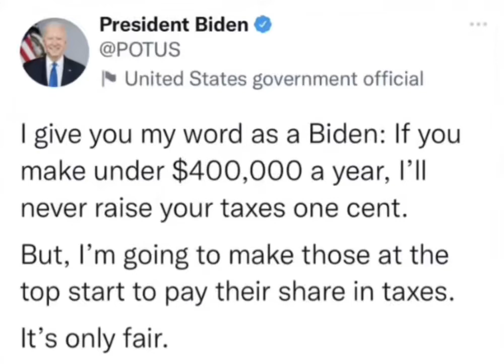How the real estate market will be affected by proposed tax plan